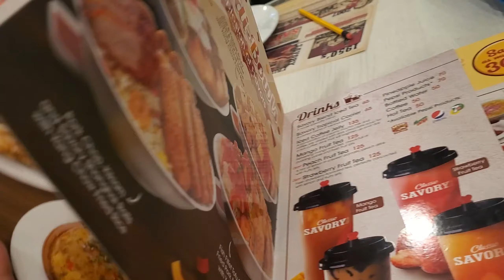vlog#1630 " Namili ng pa premyo sa Maynila! " May 11,2024